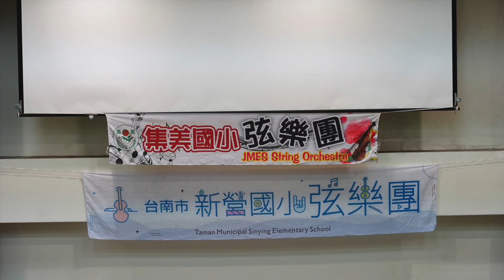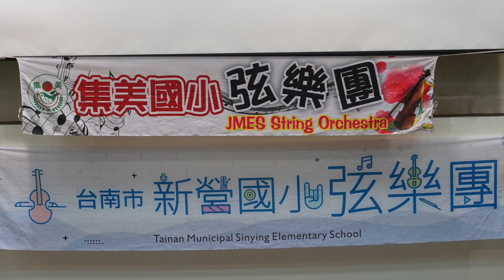2021/12/28 新營國小 集美國小 弦樂團交流